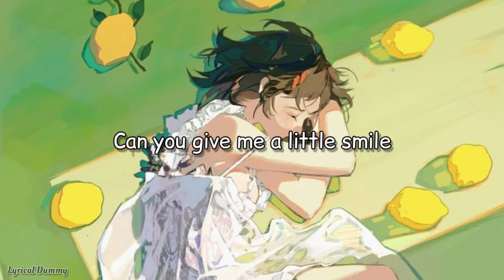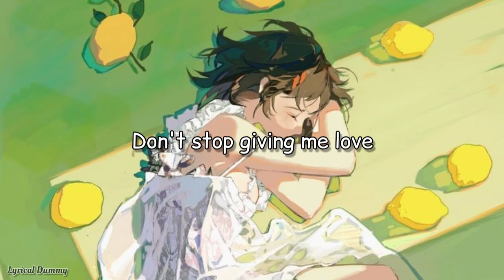GRACEY & Ruel - Empty Love (Lyrics)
"Empty Love"

Low-fi, high-res, high life, low esteem
Hearts left on read, breaking silently
Like me
Can you stop asking me to smile, please?

Bad days, good lies, just hide
Gotta have the time of our lives
All the fucking time, yeah
Don't we?
Man, it's real, getting kinda tiring

And I got a lot on my plate, yeah
But I still watch others take the cake
Ooh, I think I'm good, I think you're good
But we look for the validation
You think I'm good, I think you're good
But we look and we never listen so

Gimme love, gimme love, gimme love
Empty love, empty love, empty love
Shallow but we all know it's deep enough
Don't stop giving me love, giving me love, giving me love

Maybe you want what I already got

Dark night, bright screen, you've been everywhere
It's frightening to think you are unaware
Of me
Can you give me a little smile, please?

I try to keep up my disguise
Try keeping up with the life
Only holidays, getaways, celebrations
Still, you can't ignore, can't endure the fabrication

Like after like but I'm like losing my mind
'Cause I'm fully aware that I'm just wasting my time
Keeping the lows inside, I'm never asking for help
But do you ever get tired of pretending to be yourself?